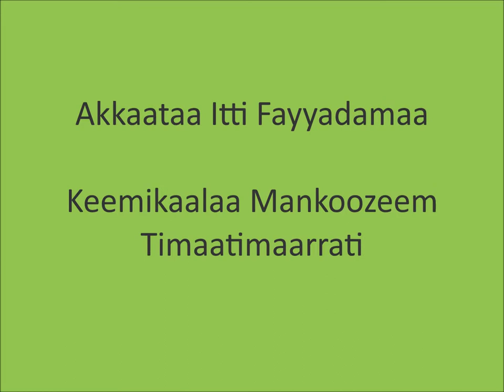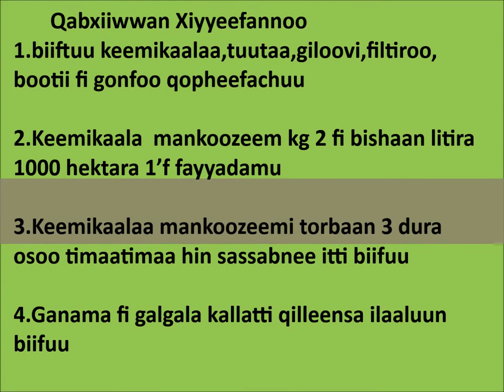Ilu Tomato mancozem application